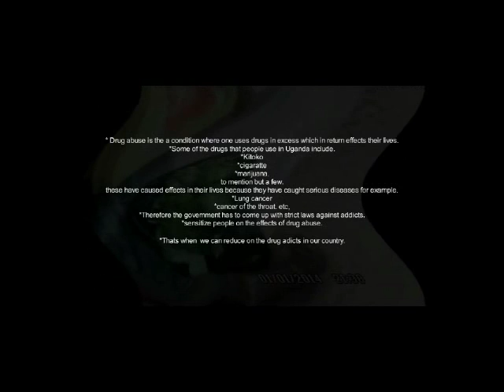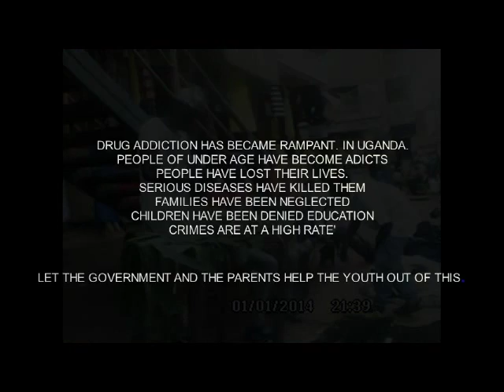DRUG ADDICTION 1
DRUG ADDICTION